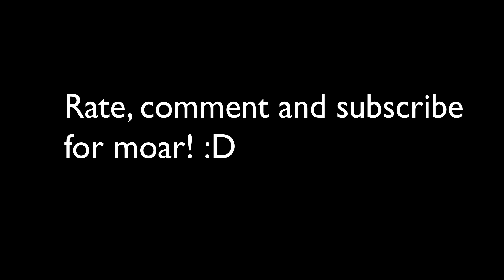Hidden Entrance 1.5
Thx for watching hope you liked it, like fav or sub ( it really helps)
more coming soon! :D
i play on this server :mc.wittcraft.com
I work for Buttercupgaming corp :)